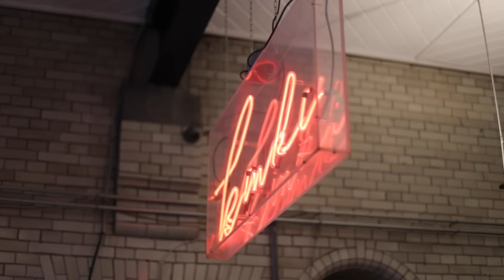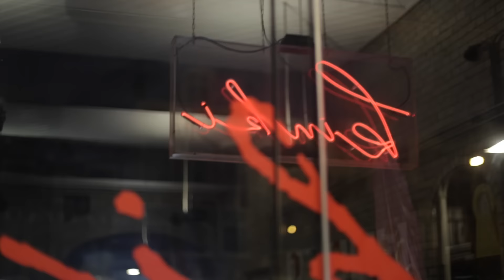How and Where I Colored my Natural Curls - Purplish/Pinkish/Pastel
OMG I Colored my hair and I was so unbelievably nervous! But I did it and I am happy. My whole life I had blond or brown hair so this is a big step.
I hope you liked this video guys.

Thanks to Kinki Kapper Overtoom!